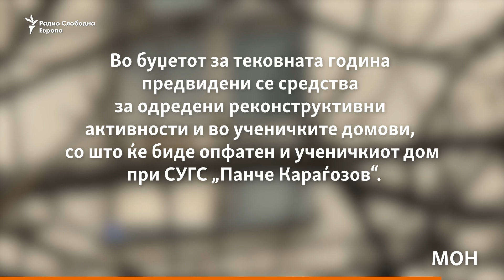Искршени прозорци, два тоалети на кат - Како е да се живее во медицинскиот ученички дом во Скопје?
Соби со скршени прозорци, два тоалети на еден цел кат, само три туш кабини за речиси 50 луѓе... Во вакви услови живеат осумдесетина ученици сместени во ученичкиот дом на средното медицинско училиште „Др. Панче Караѓозов“, во Скопје. Сите се жалат, но ретко кој има храброст јавно да каже дека условите во објектот изграден во 1931 година се лоши, велат средношколките Евгенија и Дијана. Евгенија е втора, а Дијана четврта година, па наскоро ќе замине, но се бори за подобри услови за оние кои ќе дојдат по нив. Гласни се за да дознаат - има ли намера има Министерството за образование и наука да обезбеди буџет за реконструкција, што би значело подобри услови за престој за идните генерации.